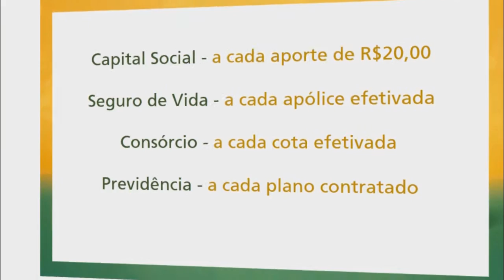CONHEÇA O VENCEDOR DA PROMOÇÃO QUE DÁ UM INGRESSO PARA O SHOW DE MACHADO E MARCELO DO TCHÊ EM TAPES